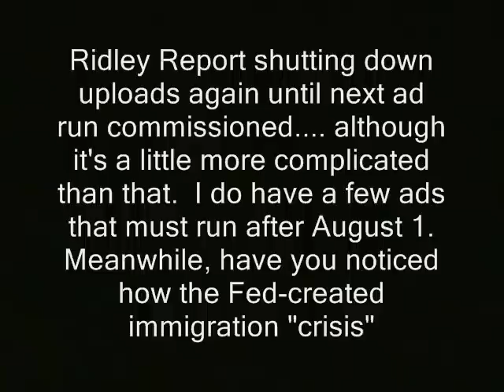Ridley Report shutting down uploads again pending advertisers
.Although it's a little more complicated than that; I still have a few ads that must run after August 1.